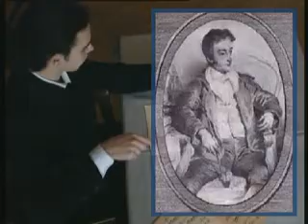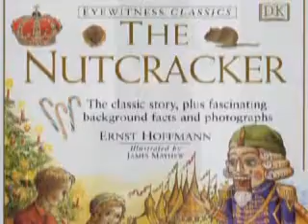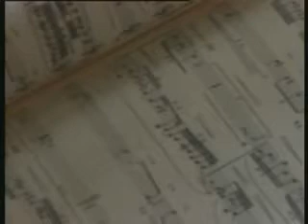Гофманн, Ернст Теодор Амадей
Освітній відеоролик, Гофманн, Ернст Теодор Амадей, 5 хв.